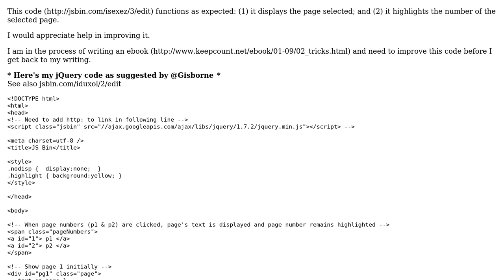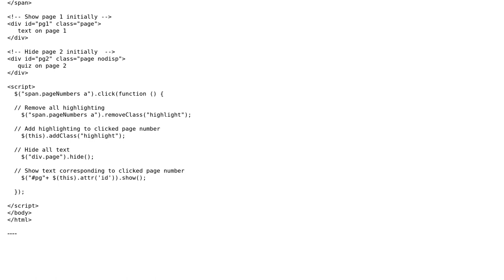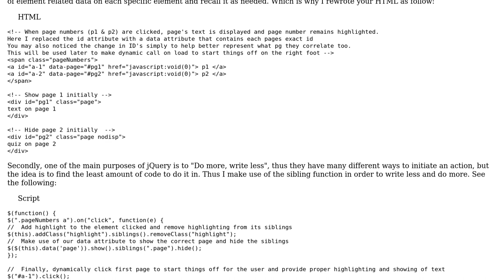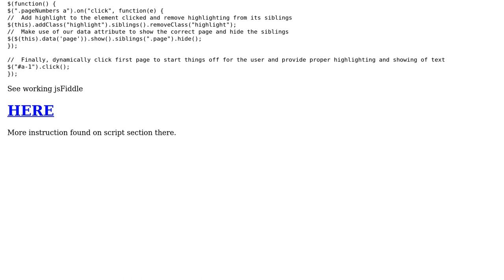Improve this javascript code: It displays hidden text and highlights the selected page number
Code Review: Improve this javascript code: It displays hidden text and highlights the selected page number

With thanks & praise to God, and with thanks to the many people who have made this project possible! You are responsible for your own actions.